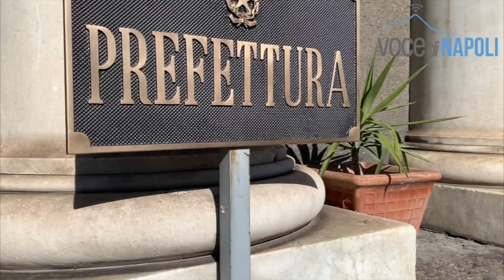Partito Pensionati d'Europa e la protesta dei gilet bianchi